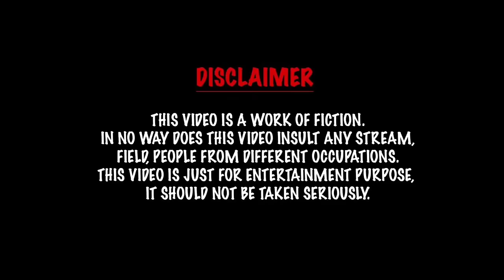Cow ride is my dream 😍 | comedy video | funny video | Prabhu Sarala lifestyle